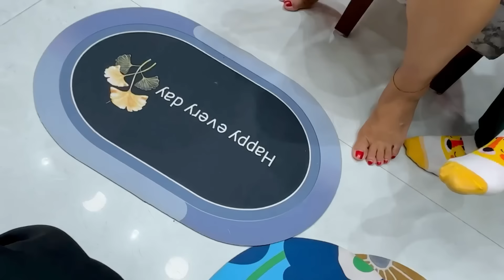Gracy's Dream *WALK IN CLOSET*in the Making ~ DREAM CLOSET ~ Xorem & Gracy